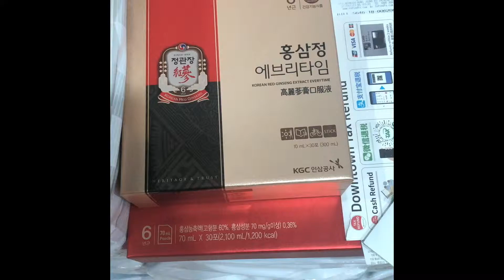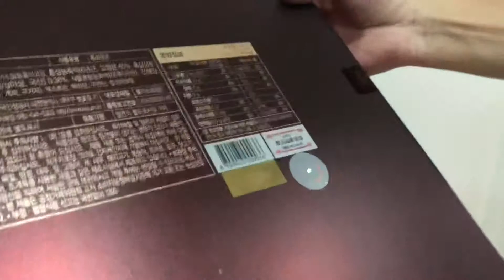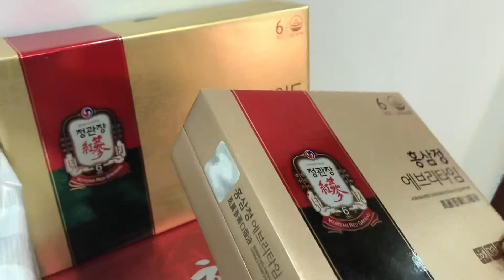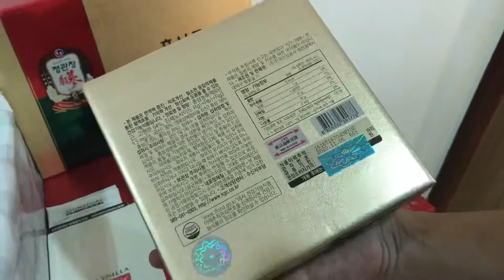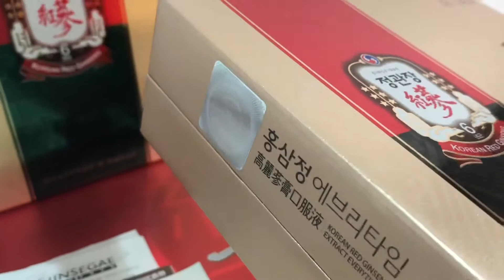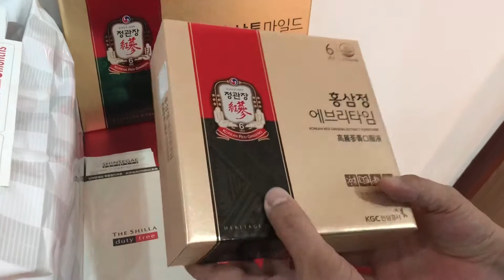Nước Sâm Chính Phủ Everytime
👉 Nước hồng sâm Cheong Kwan Jang 30 gói – KGC

🇰🇷Hàng Xách Tay Hàn Quốc Xịn 100%🇰🇷

👉 Nước hồng sâm Cheong Kwan Jang EVERYTIME hộp 30 gói là loại thuốc bổ thảo dược phổ biến của tập đoàn hồng sâm chính phủ Hàn Quốc KGC.

👉 Tác Dụng:

✔ Bồi bổ sức khỏe toàn diện, tăng cường sức đề kháng của cơ thể, điều hòa quá trình trao đổi chất, giải độc tốt. tăng cường sự vận động cơ thể, tăng hiệu suất hoạt động tư duy & thể lực .
✔ Giúp chống lão hóa các tế bào hệ thần kinh - Cải thiện trí nhớ - Giúp cho tinh thần tỉnh táo -Giảm stress & mất ngủ kéo dài ...
✔ Tăng cường chức năng gan, thận, tiền liệt tuyến.
✔ Cải thiện chức năng hô hấp & Tăng khả năng miễn dịch
✔ Giúp phục hồi Khí sắc, giải độc Gan .
✔ Cân bằng & Điều chỉnh huyết áp
✔ Giảm Cholesterol trong máu, Cân bằng lượng đường trong máu cho bệnh nhân bị tiểu đường, tăng sản xuất tế bào hồng cầu .
✔ Giúp tái tạo tế bào chống lão hóa, Cho làn da tươi sáng, mịn màng .
✔ Cải thiện sự thèm ăn của trẻ em & người lớn tuổi .
✔ Giúp tăng tuổi thọ .

_________KOJA🤝SHOP_________

🚚 Free Ship ( Vận Chuyển Miễn Phí )
🏡1:  Ngõ 106 Hoàng Quốc Việt - Hà Nội
🏘2: G5A Ngõ 40 Tô Vĩnh Diện - Hà Nội
🏠3: Số 28 - Ngô Thế Vinh- Đà Nẵng
🤝Tuyển Cộng Tác Viên Bắc - Trung - Nam
👨‍💻 Đào Tạo CTV Bán Hàng Chuyên Nghiệp
🤝Hợp Tác SLL Đại Lý Toàn Quốc
📩 Sỉ Inbox Zalo 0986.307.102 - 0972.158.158
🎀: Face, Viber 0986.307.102